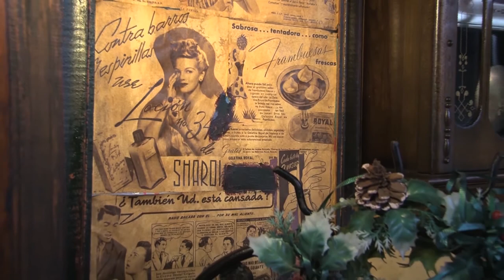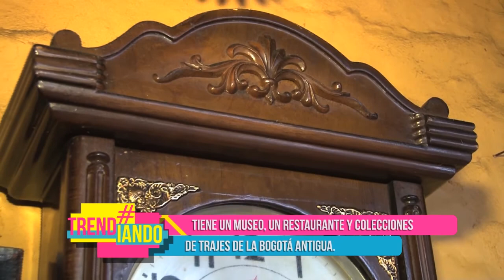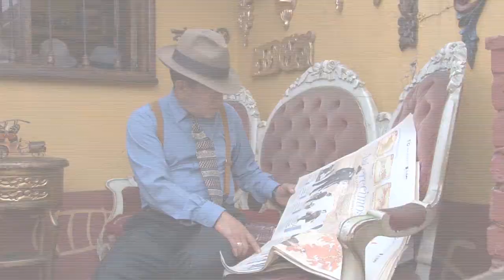Un cachaco trabaja por preservar su cultura